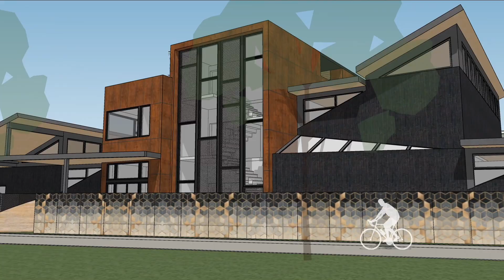Studio Arts Boulder Building Animation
Studio Arts Boulder Building Animation by Barrett Studio Architects, Boulder, CO